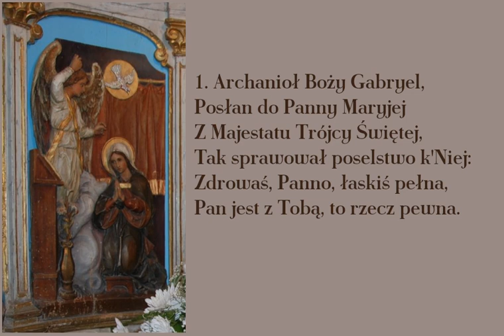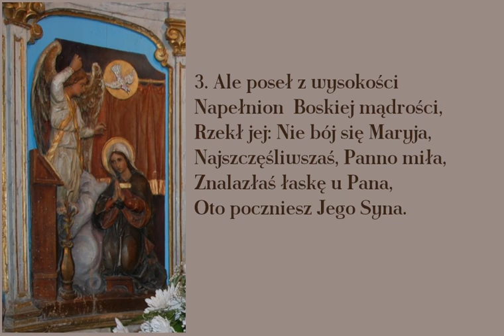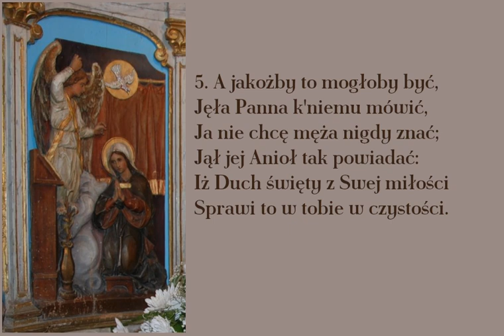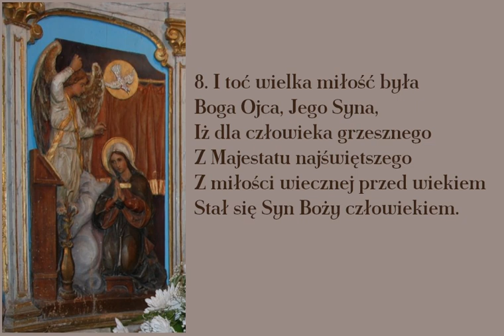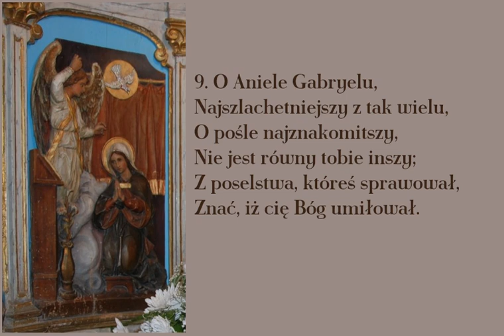Archanioł Boży Gabriel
Pieśń o Zwiastowaniu Pańskim.
Na zdjęciu jeden z obrazów w ołtarzu w Bazylice Bożego narodzenia w Betlejem

00:00 → 1. zwrotka
00:27 → 2. zwrotka
00:54 → 3. zwrotka
01:21 → 4. zwrotka
01:48 → 5. zwrotka
02:15 → 6. zwrotka
02:42 → 7. zwrotka
03:09 → 8. zwrotka
03:36 → 9.zwrotka
04:03 → 10. zwrotka
04:30 → 11. zwrotka